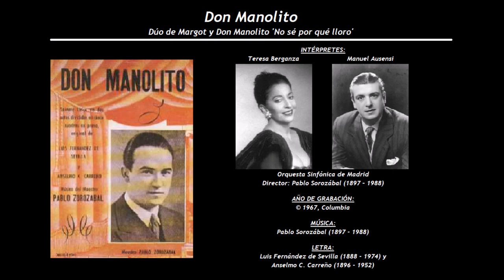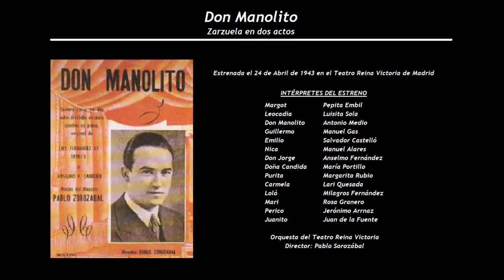Don Manolito - Dúo de Margot y Don Manolito 'No sé por qué lloro' (1967) Berganza - Ausensi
Intérpretes de la grabación:
Teresa Berganza (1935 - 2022) - Manuel Ausensi (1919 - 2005)
Orquesta Sinfónica de Madrid
Director: Pablo Sorozábal (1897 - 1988)

La obra tuvo una buena acogida y registró un importante éxito, aunque la prensa lo ignoró por completo, por las presiones que la censura ejercía en esos años, sobre el compositor Pablo Sorozábal, por sus ideas políticas.

Don Manolito
Zarzuela en dos actos, el primero dividido en tres cuadros y el segundo en dos
Estrenada el 24 de Abril de 1943 en el Teatro Reina Victoria de Madrid
Música de Pablo Sorozábal (1897 – 1988), con letra de Luis Fernández de Sevilla (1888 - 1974) y Anselmo C. Carreño (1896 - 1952)

Margot                          Pepita Embil
Leocadia                       Luisita Sola
Don Manolito               Antonio Medio
Guillermo                      Manuel Gas
Emilio                            Salvador Castelló
Nica                               Manuel Alares
Don Jorge                    Anselmo Fernández
Doña Candida              María Portillo
Purita                            Margarita Rubio
Carmela                        Lari Quesada
Loló                               Milagros Fernández
Mari                               Rosa Granero
Perico                           Jerónimo Arrnaz
Juanito                         Juan de la Fuente

Orquesta del Teatro Reina Victoria de Madrid
Director: Pablo Sorozábal